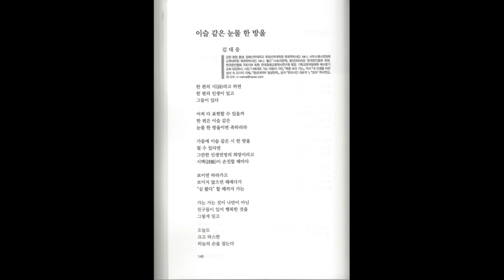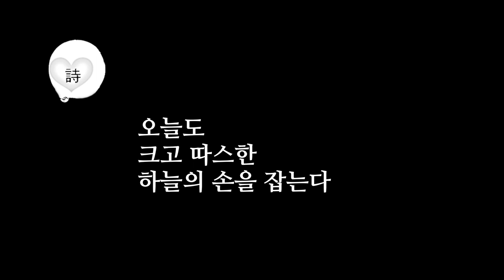영상시 김대응 시인의 시. "이슬같은 눈물 한 방울" "A drop of dewy tears" | 종합문예지 월간 문학세계 2021년 1월호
월간 문학세계 2021년 1월호에 상재된 시.
[전문]
이슬 같은 눈물 한 방울
"A drop of dewy tears"

시/김대응

한 편의 시(詩)라고 하면
한 편의 인생이 있고
그들이 있다

어찌 다 표현할 수 있을까
한 편은 이슬 같은
눈물 한 방울이면 족하리라

가뭄에 이슬 같은 시 한 방울
될 수 있다면
그만한 인생연명의 희망이라고
시맥(詩脈)이 손짓할 때 마다

보이면 따라가고
보이지 않으면 헤매다가
“심 봤다” 할 때 까지 가는

가는 가는 것이 나만이 아닌
친구들이 있어 행복한 것을
그렇게 믿고

오늘도
크고 따스한
하늘의 손을 잡는다

1 영상시 김대응 시인 김대응 시집 「나 여기 있어요」 작품해설 정성수(시인 한국문인협회 부이사장)
2 영상시 김대응 시인과 시. 시는 왜 쓰는가? 시의 존재 이유를 말한다. 김대응 시집 작품해설 정성수 시인(한국문인협회 부이사장)
7 영상시 김대응 시인 "너에게로 가는 마음의 기차" "The train of mind to you"
13 영상시 김대응 시인, "당신이 겪는 것들에 대하여(About what you're going through)"
27 영상시 김대응 시인, "고척동에 황혼이 질 때" "When the twilight sets in Gocheok dong"
28 영상시 김대응 시인, "탱자나무 하얀꽃이 피었습니다(The white flowers have bloomed)"
46 영상시 김대응 시인, "하루가 열리는 시간은 언제인가" "What time does the day open?"